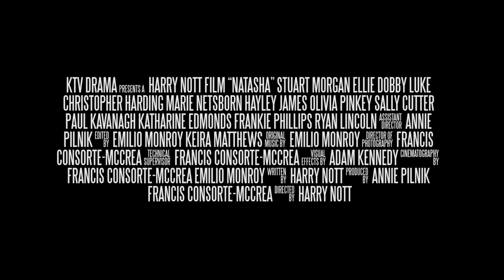Natasha | Official Trailer (2015)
Natasha
A KTV Film Production
2015